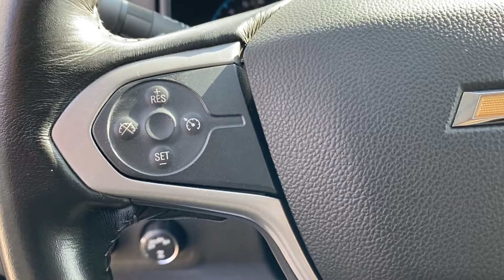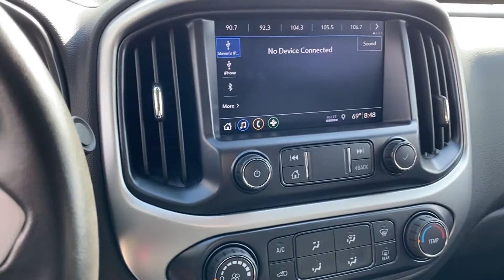Used 2019 Chevrolet Colorado 4WD LT 1GCGTCEN4K1201814 Westbury, Queens, Brooklyn, NYC, Long Island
2019 Chevrolet Colorado 4WD LT 1GCGTCEN4K1201814 Video

This 2019 Chevrolet Colorado 4WD LT 1GCGTCEN4K1201814 is full of phenomenal features such as: